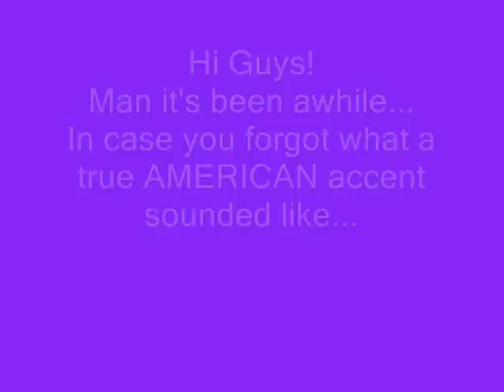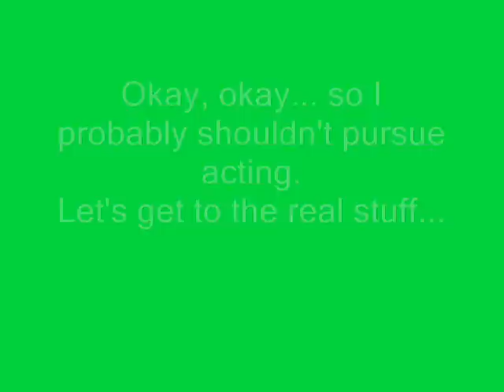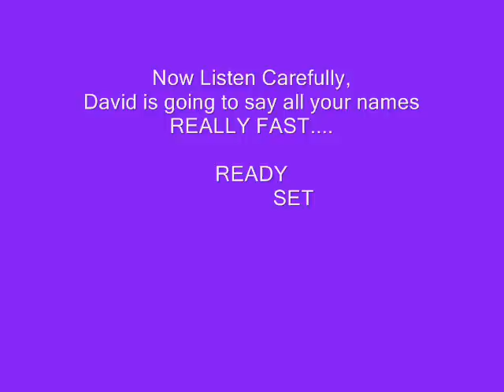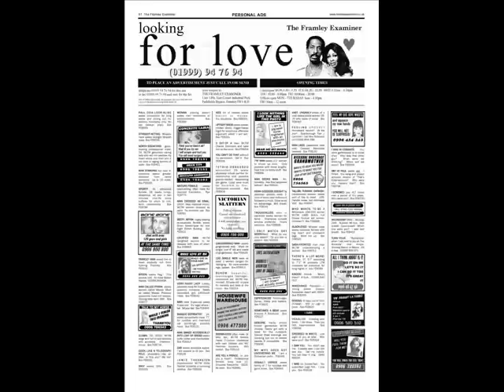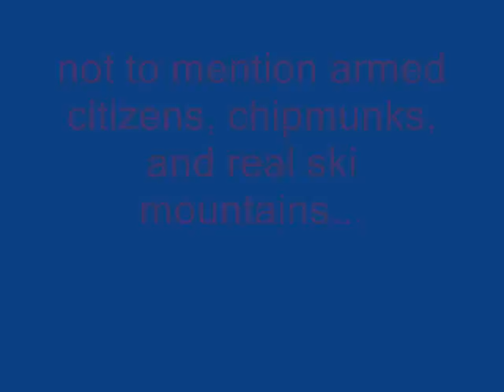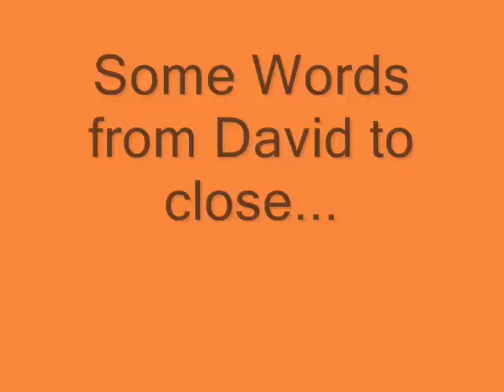BACHIOCHI THE BEST NETBALL TEAM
video for some sweet aussie bitches